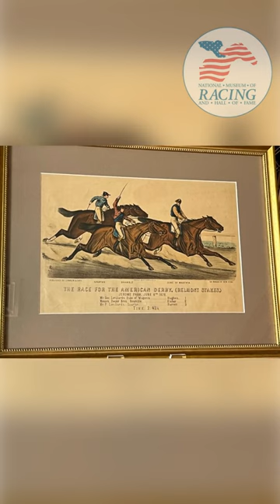Collections Connections: Jerome Park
The Belmont Stakes will be coming to Saratoga Race Course later this year! To celebrate, museum educator Matt Reichel takes a trip down memory lane to see all the other racetracks that have hosted the Belmont, starting with Jerome Park, in the Bronx. All photos from the Museum's collection.